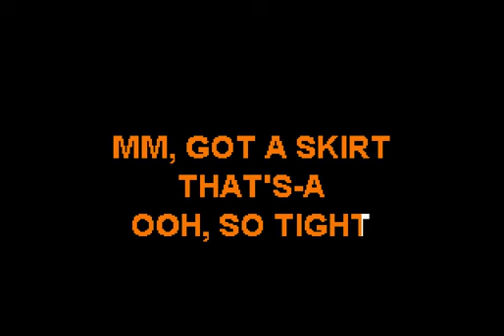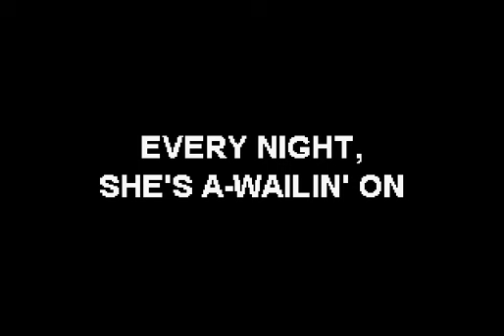Kip Tyler - She's My Witch (VR) - Sofa King Karaoke